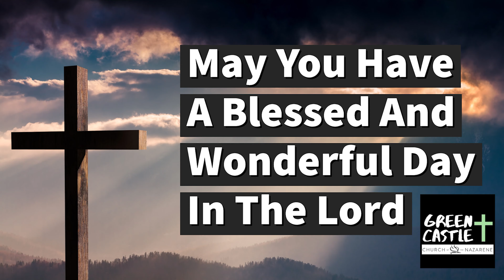Taking Off The Mask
In 'Taking Off The Mask,' Pastor Phil Diaz of Greencastle Church of the Nazarene confronts the uncomfortable truth about the metaphorical masks we wear.

Going beyond the physical masks of recent times, he delves into the invisible yet impactful masks that hide our true selves - from the pain we hide to the pride we flaunt. Leveraging 2 Corinthians 3:18, Pastor Diaz explores how an unveiled, authentic life before God transforms us into His image. This sermon courageously challenges us to shed the masks of pretense, fear, and pride, and embrace the freedom and transformation found in living a life true to ourselves and God.

Join us in this eye-opening journey towards spiritual authenticity and growth!